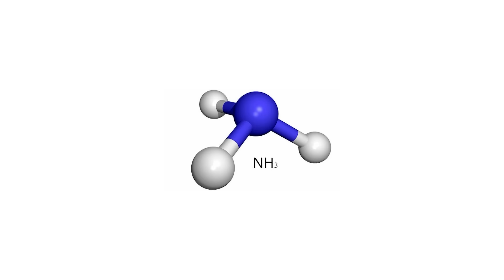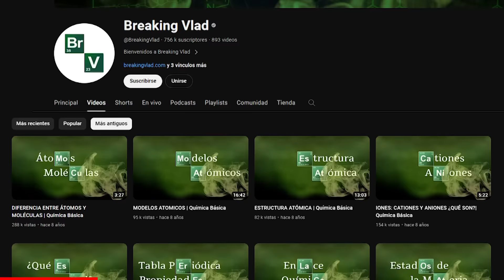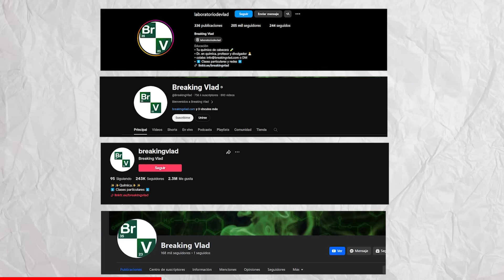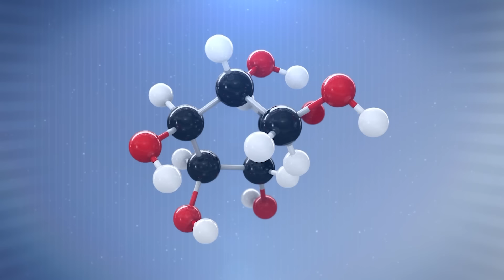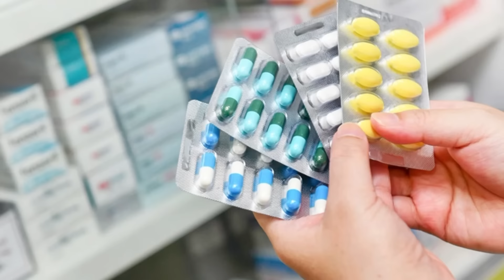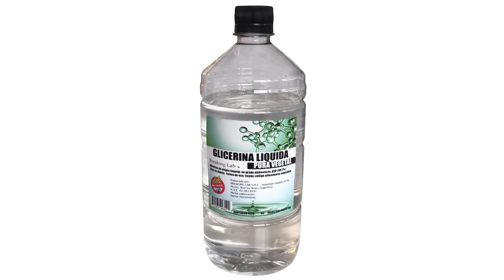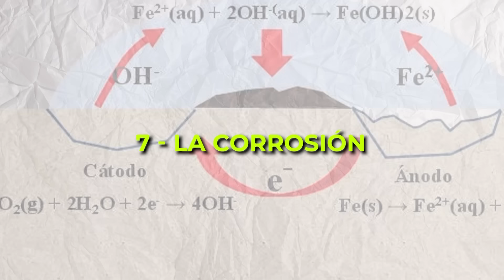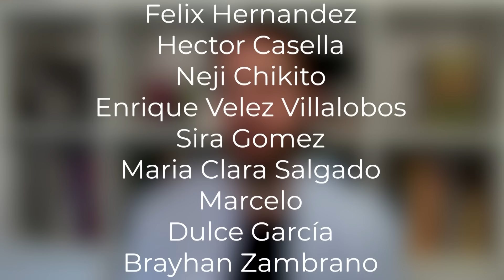Estas 6 Reaciones Químicas Cambiaron El Mundo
En este vídeo te traigo 6 reacciones químicas que han cambiado por completo la historia de la humanidad, desde poder evolucionar como especie, hasta poder utilizar tecnología.

MI LIBRO:
EN AMAZON